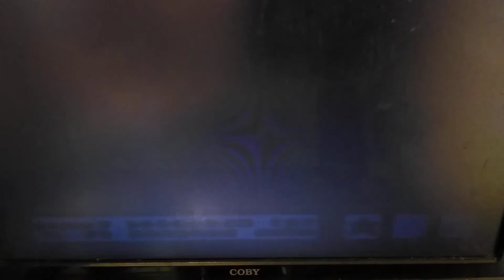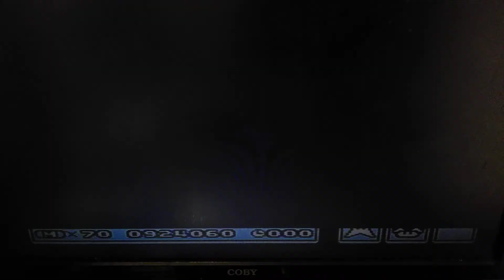Super Mario Bros 3 Gameplay 8